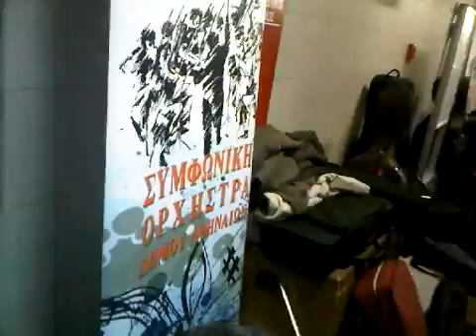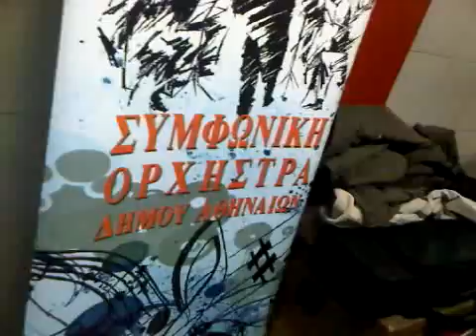Athens Municipality Symphony Orchestra conducted by random people at the metro station !!!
Η Συμφωνική Ορχήστρα του Δήμου Αθηναίων στο μετρό με μαέστρους περαστικούς ανυποψίαστους πολίτες :)